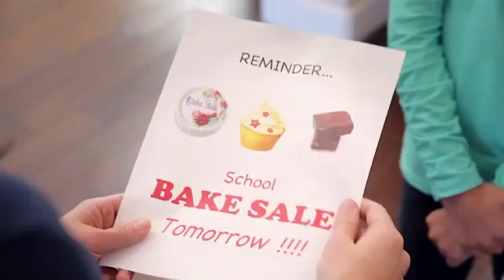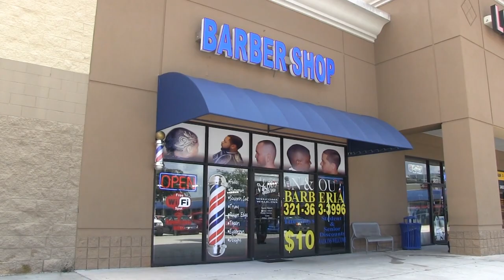MODA TV PRO 7 copyright 2013 @ ikon media